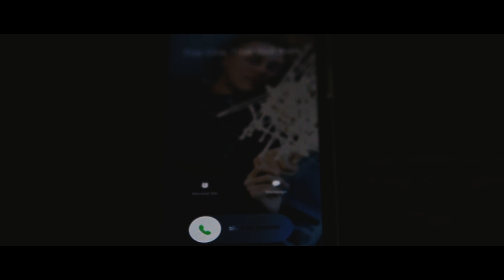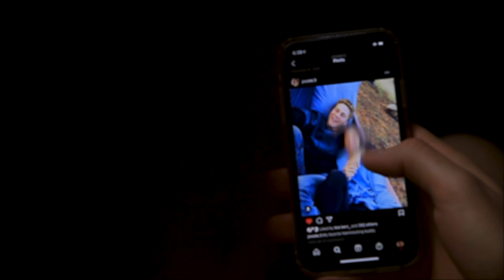Didn't Say It Back - Mark Dietze (Official Music Video)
The official music video for "Didn't Say It Back" by Mark Dietze

Listen to "Didn't Say It Back" on all music streaming platforms

Directed, Produced, Filmed, and Edited by Jarin Wilson

All rights to this video are reserved for Jaywfilms